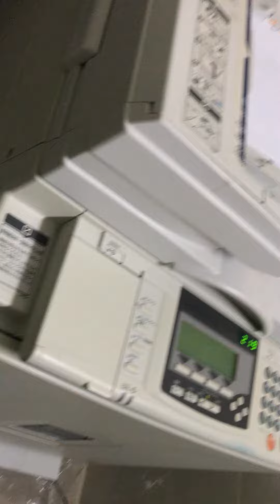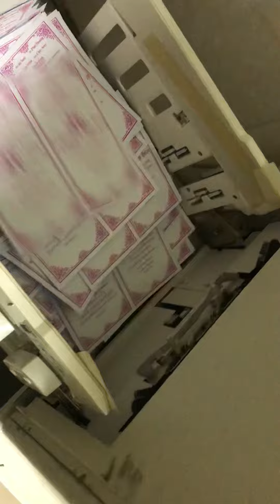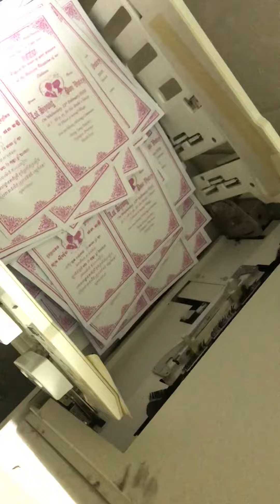Machine Make Paper Wedding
My Channel About Paper
make for
animal
plant
thing
machine image
and alot of